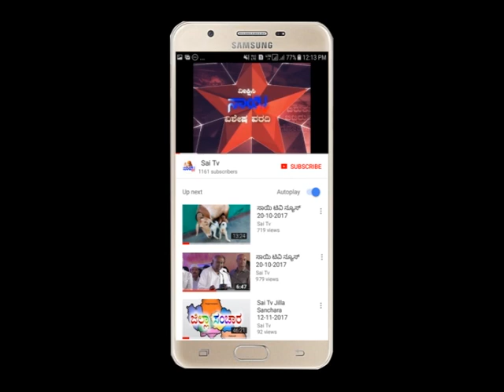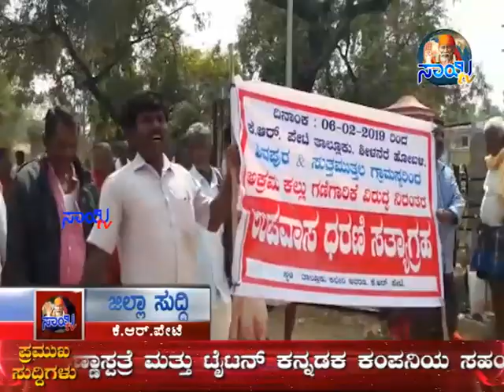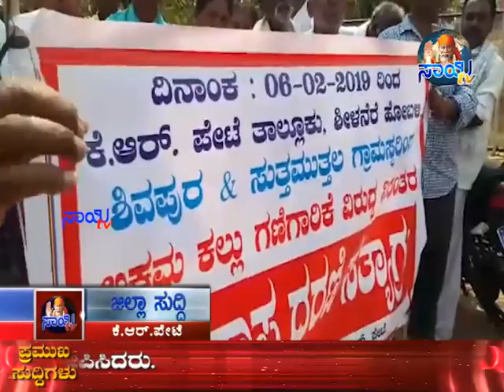Sai Tv News Mandya - 06-02-2019